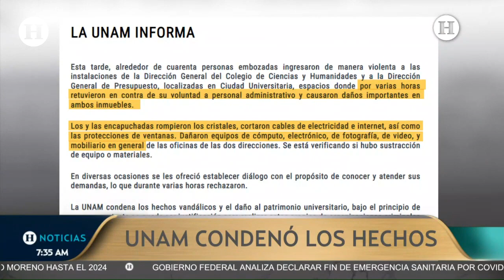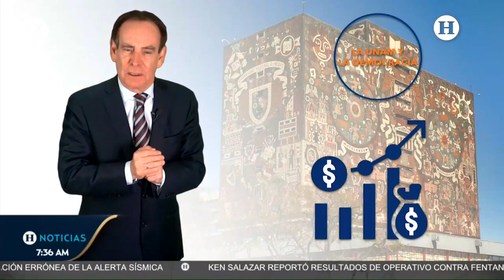UNAM condena daños en instalaciones de la dirección de CCH's tras vandalismo de encapuchados en CU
La tarde del pasado lunes 8 de mayo, hombres y mujeres encapuchados tomaron la Dirección General de Colegios de Ciencias y Humanidades de la UNAM, como una manera de protestar por los abusos y casos de acoso en los planteles de educación media superior, además de que reclamaron el retiro de la Beca de Manutención.

Algunos de los inconformes, se subieron a lo alto de unos de los edificios, mientras que otros, con palos y tubos, golpearon cristales y ocasionaron varios destrozos.

Por otra parte, la máxima casa de estudios acuso daños en sus instalaciones que fueron perpetradas por los manifestantes.